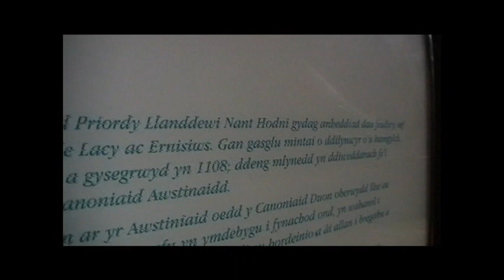Tla3'tt - Tahwissa fi jiha m'wedra